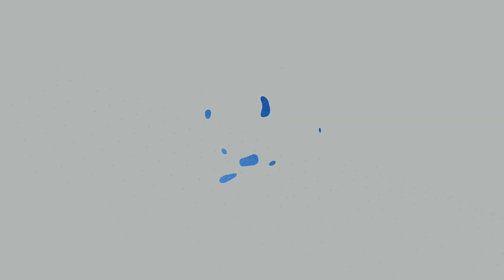WEX Global 2023 Awards Nominee Miya for Innovation in Financial Partnership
WEX Global 2023 Awards Nominee
Miya for Innovation in Financial Partnership

Without successful financing models, the technologies and projects which we need to bring about effective, systemic environmental change can’t happen. This award has been designed to encourage and promote partnerships between investors and practitioners which ensure that sufficient financing is mobilised to reach critical targets and objectives for the water sector.

Innovative financial thinking means that water infrastructure, industrial processes, digital transformation and the provision of safe water and sanitation is funded in a sustainable manner. The winning entry – could be (but is not restricted to) PPP, green bonds, BOOT schemes, performance-based contracting – will show strategic innovation, effective benchmarking and a sound environmental and financial basis which ensures that existing and future financial resources are commensurate with the investment needs of robust and sustainable water projects. Vision and new ideas will be sure to catch the judges’ attention in this category.

The WEX Global Awards showcase the best examples of circular economy strategies in the water sector. The Awards are open to all companies or organisations that have made a significant contribution to the water and wastewater sector, with special emphasis on innovative energy reduction and environmental considerations; the sustainable future; financial resilience, and innovation. The winners of the nine categories are chosen by an international, cross-sector panel of judges.